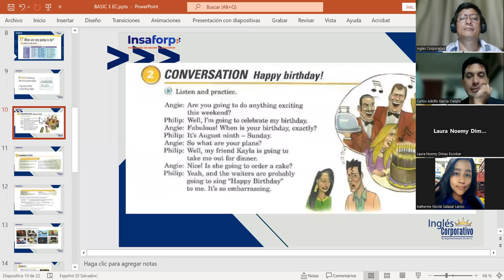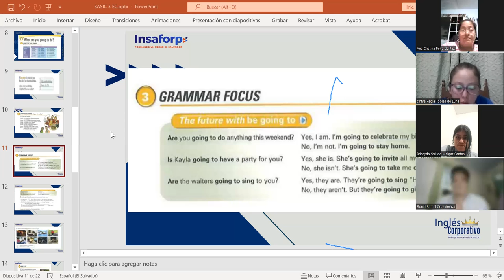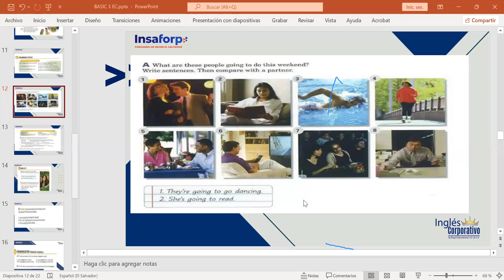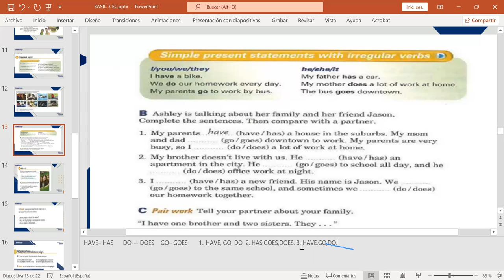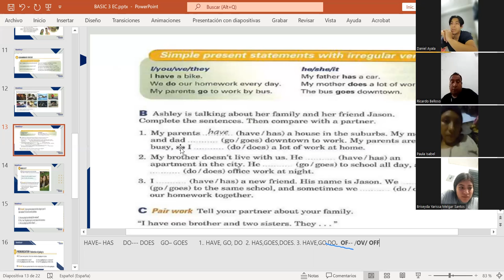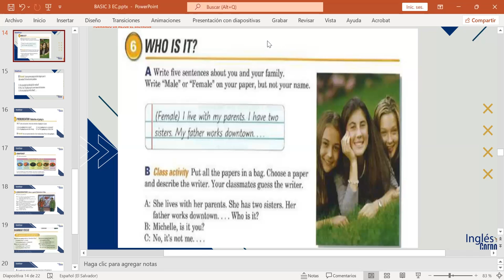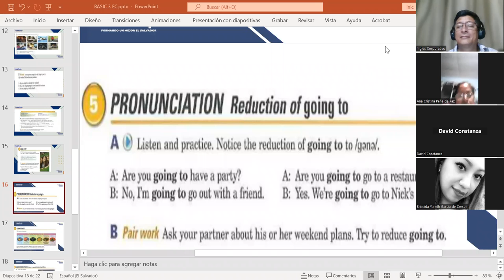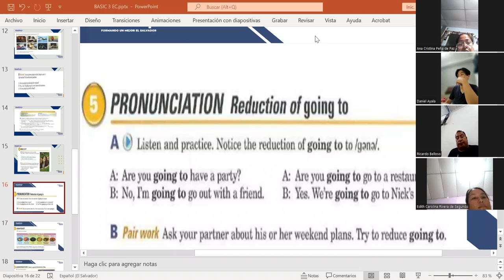CLASS 2-20-06-2023-FI-REGAL-37-MARTINEZ DE LEON- THE FUTURE WITH GOING TO